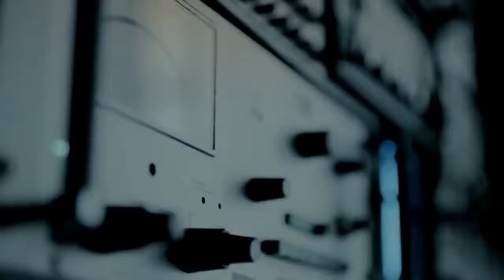Реклама BMW i8